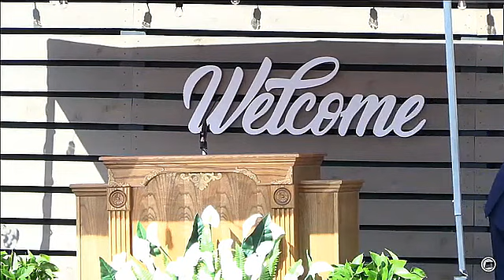will you be the one?